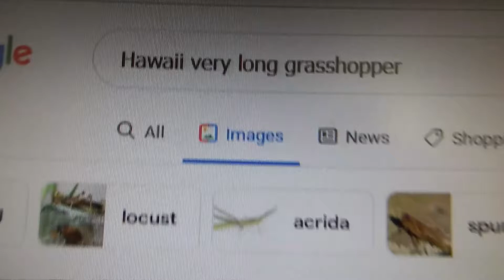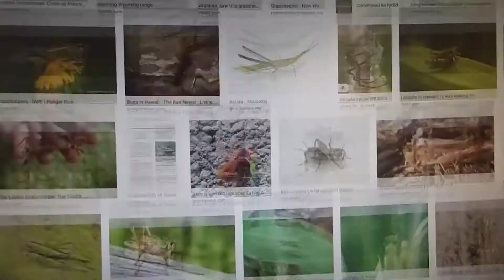What is this creature?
Laura Laine andDoan Yoak thank You very much.
 After Your and  suggestions I googled  ‘walking stick insect in Hawaii
and found its name:
pink-winged stick insect
and its scientific name:
Sipyloidea sipylus
On web sides: